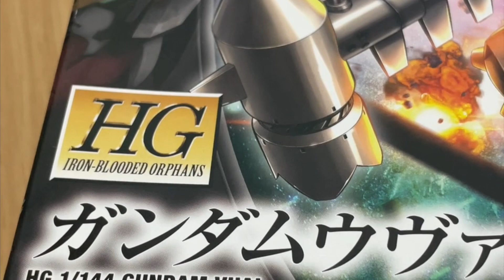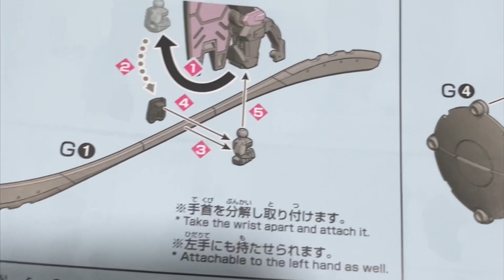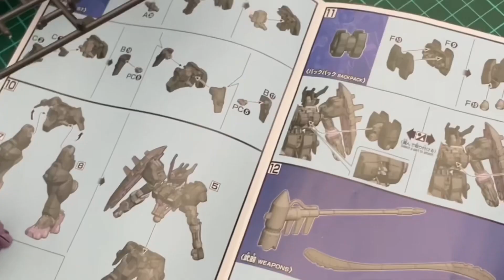Iron Blooded Orphans HG 1/144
Assemble iron blooded orphans HG 1/144